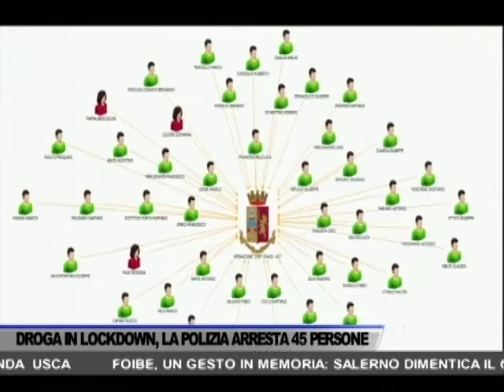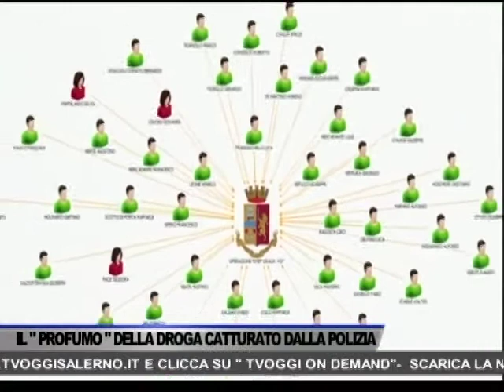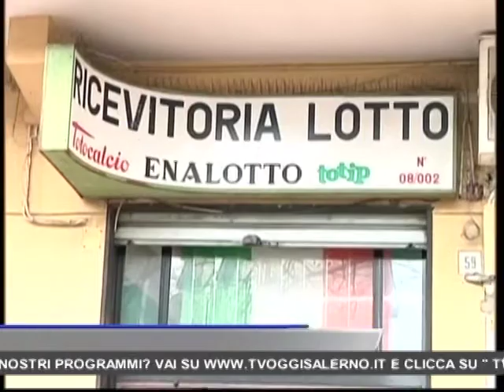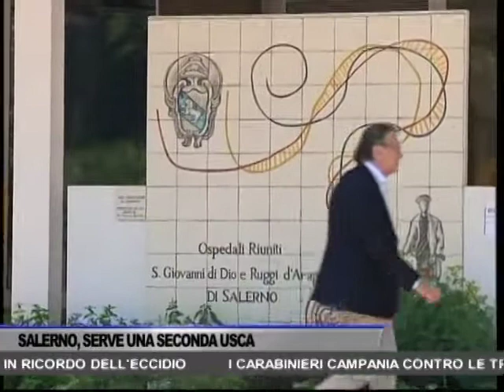TG OGGI NEWS 09/02/2021